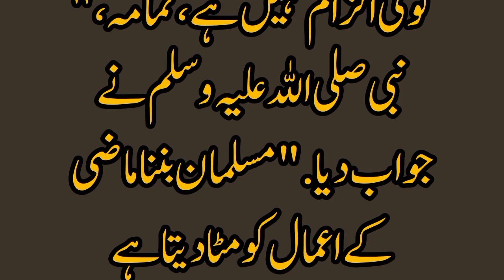Dushman Dost Ban Jata hai || Enemy Becomes a Friend || Beautiful Islamic Story